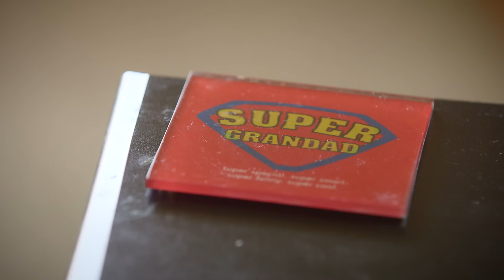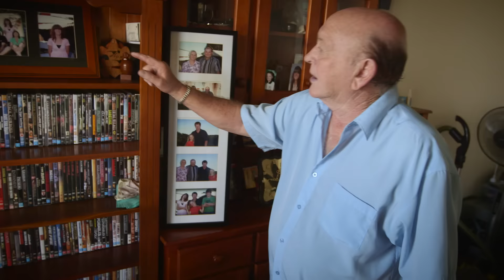Fast Broadband Takes Travel Enthusiast To New Heights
The nbn network is Australia’s national broadband network, delivering the technology for all Australians to realise their dreams and discover new possibilities in a connected world.

About:
Phillip is a travel enthusiast living in beautiful Belmont, NSW. See how his Fibre to the Node connection is helping him search for upcoming holidays even faster.